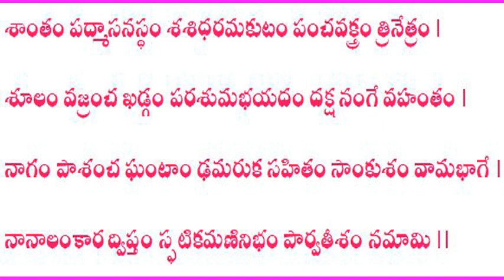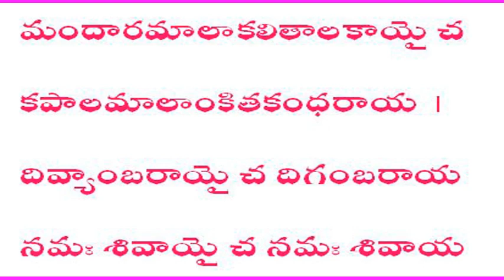శ్రీ శివ మహాదేవ పుష్పాంజలి శ్రీ శివ స్తుతి